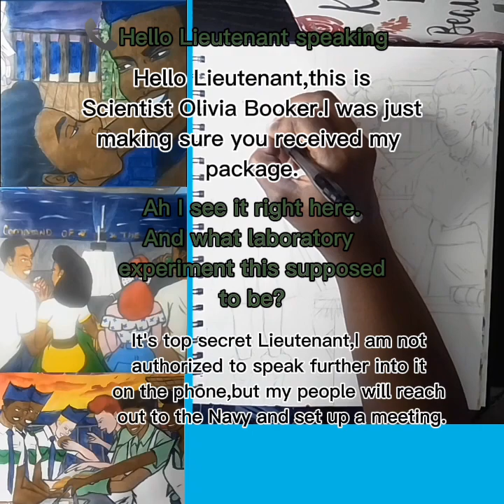The Journey of Daktari Ekon and Okimma Badriya Sketching